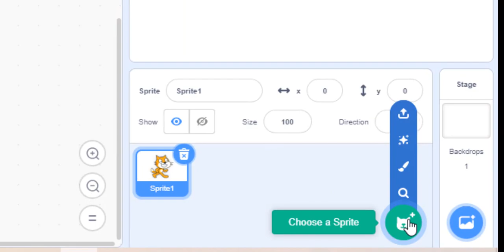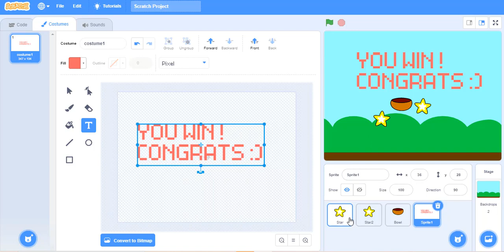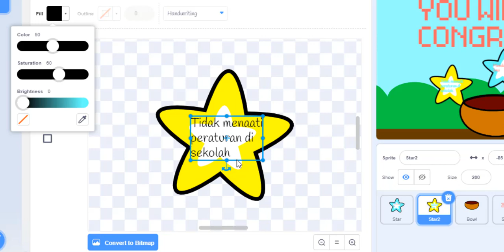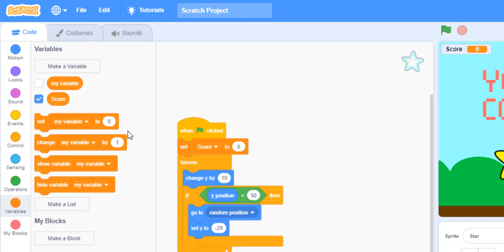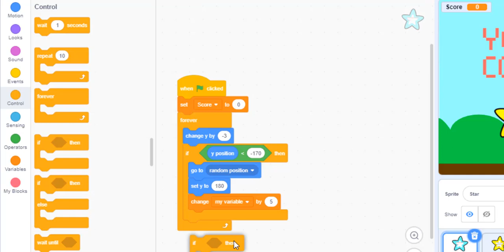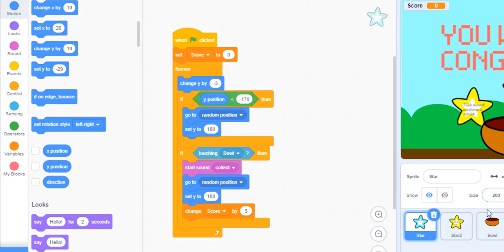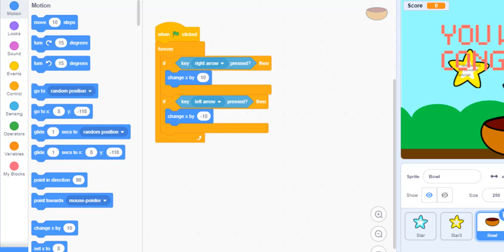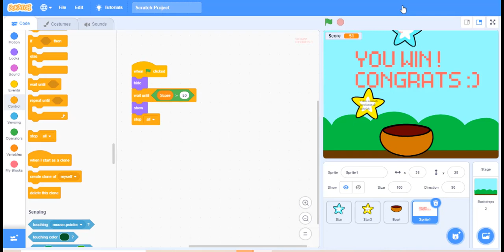GRADE 3 - TUTORIAL MEMBUAT GAME SEDERHANA "MENANGKAP BINTANG"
TEKNOLOGI INFORMASI DAN KOMUNIKASI
SD ISLAM AL AZHAR 51 BENGKULU
T.P. 2021/2022